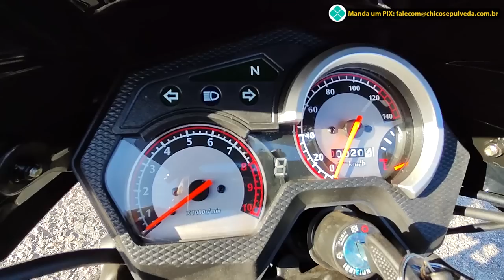Shineray SHI175 Primeiras Impressões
Black Boots
Calçados com estilo, conforto e segurança